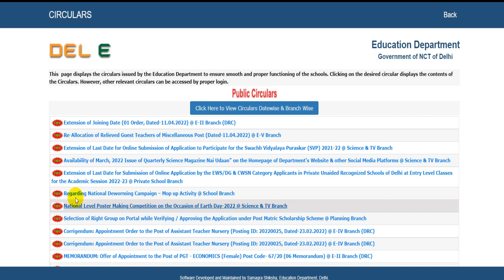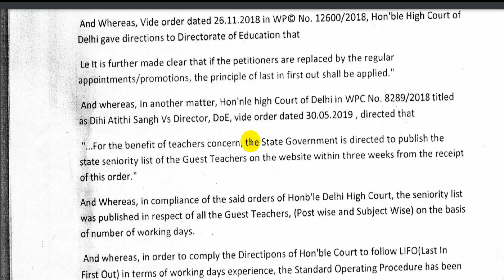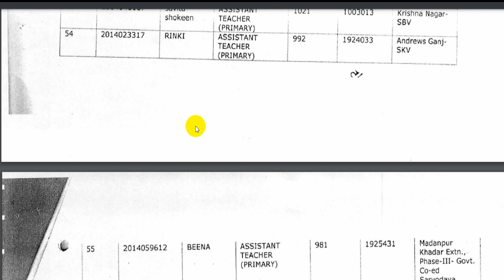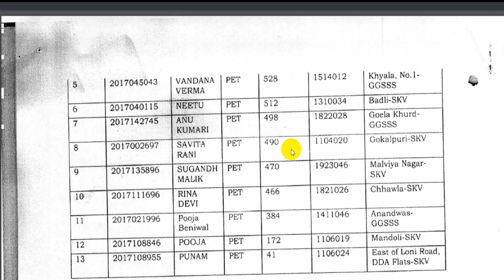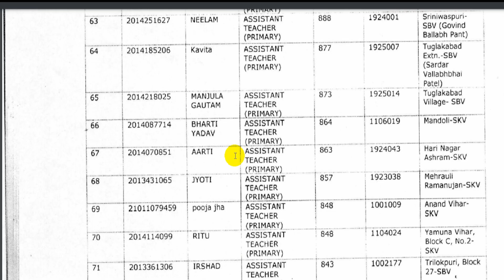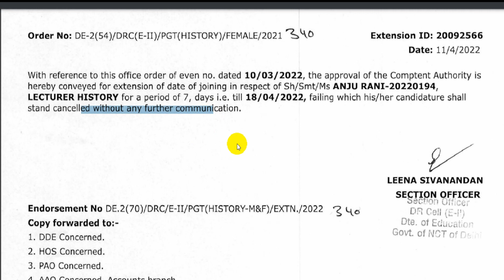DSSSB | DOE DELHI TEACHERS RECRUITMENT से जुड़े नए NOTICE जारी | LATEST UPDATE 2022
About me *

 🏷 TAGS-